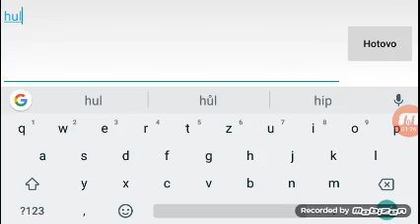Hraju blok city wars dal jsem si svůjprvní kyl